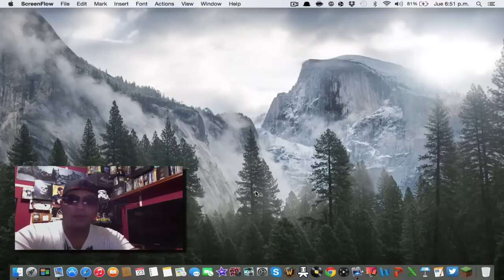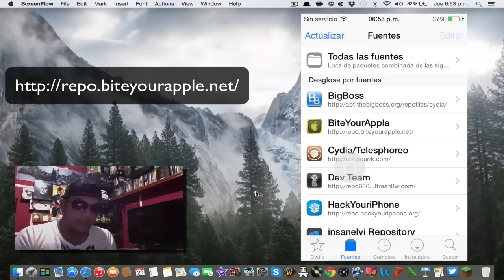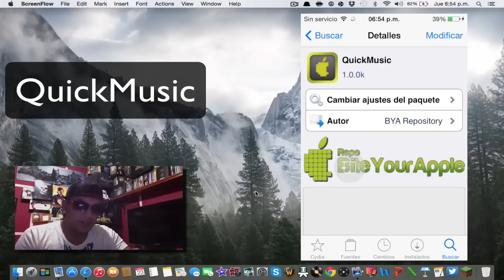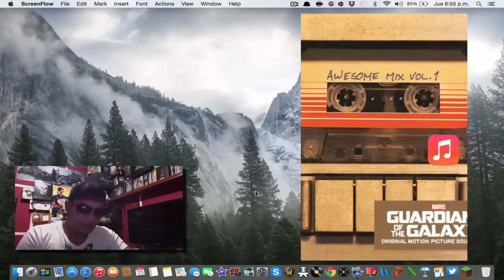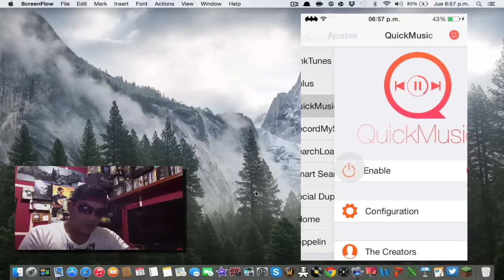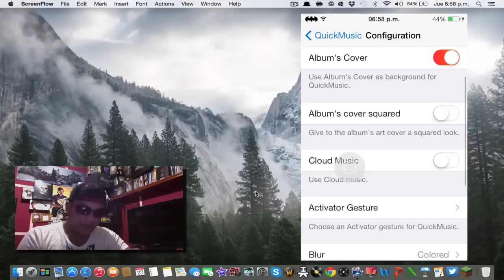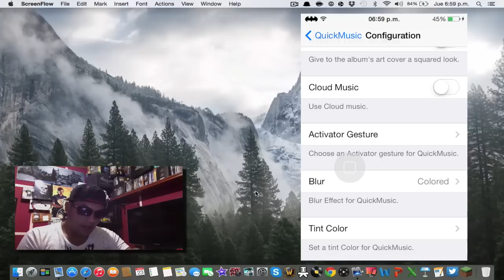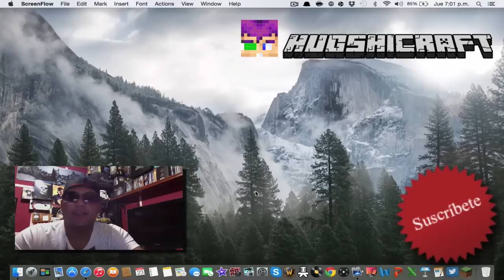El mejor Tweak de Cydia 2014 QuickMusic Gratis